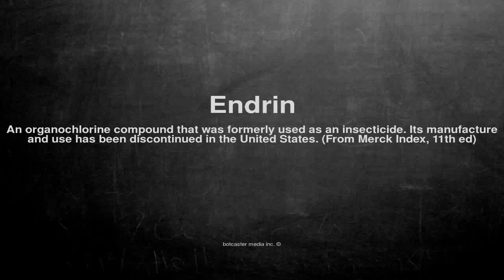Medical vocabulary: What does Endrin mean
What does Endrin mean in English?